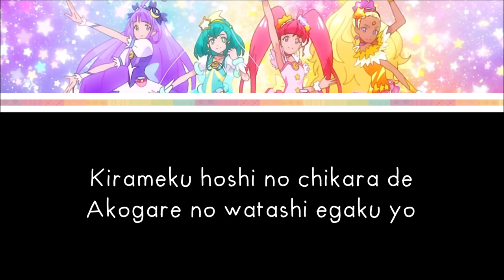Star☆Twinkle Precure - [Star Color Pendant! Color Charge!] - LYRICS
Okay just for fun! ^^

CREDITS :
Album :  Star☆Twinkle Precure Original Soundtrack 1: Precure☆Twinkle☆Sound☆彡DAYS☆~
Singer : Eimi Naruse (Cure Star), Konomi Kohara (Cure Milky), Kiyono Yasuno (Cure Soleil), Mikako Komatsu (Cure Selene)
Writer : Izumi Todo
Composer : Yuuki Hayashi
Arranger : Yuuki Hayashi
Marvelous AQL, Sony Music Distribution

LYRICS :
PRETTY CURE WIKIA